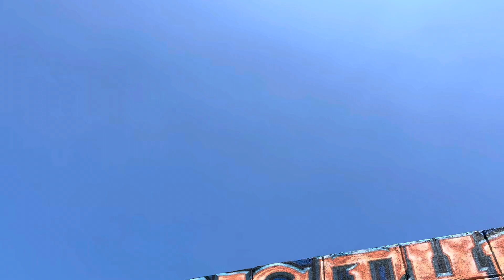4th of July UFO Flyby! (wait for it!)